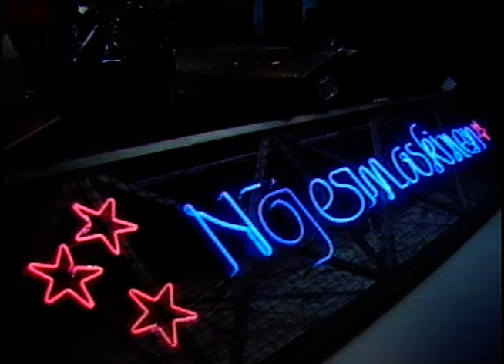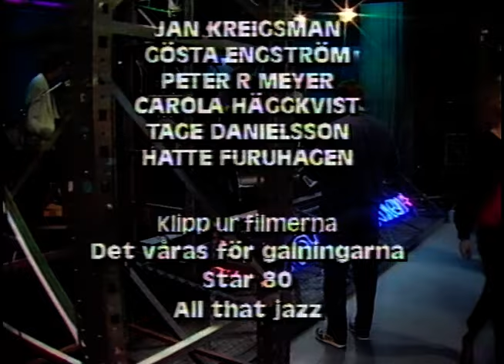Björn Afzelius - Ikaros (Live Nöjesmaskinen 1984)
Björn Afzelius spelar sin fantastiska låt Ikaros i SVT's Nöjesmaskin 1984.